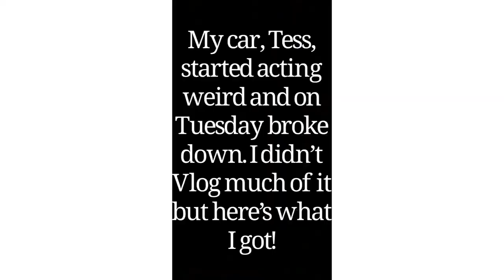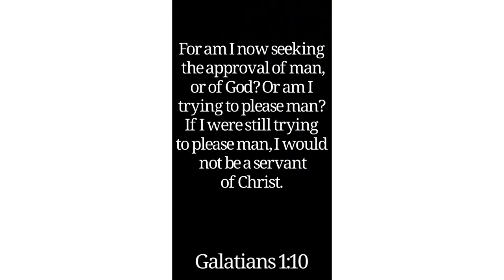MY CAR BROKE DOWN!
Welcome to my Vlog! Today’s video shows more football fights and my car breaking down. As well as staying up all night with friends!